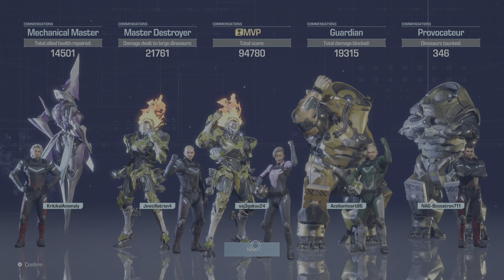We back in MVP status!